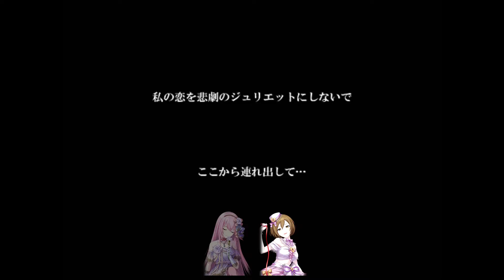【MEIKO・Luka】Romeo and Cinderella ロミオとシンデレラ (by doriko)【Cover】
◾ Vocal :
Megurine Luka (V4 Hard EVEC)
MEIKO (V3 Power)

◾ Tuning Vocal, Mix by me
◾ Software : VOCALOID5 / VEGAS PRO17